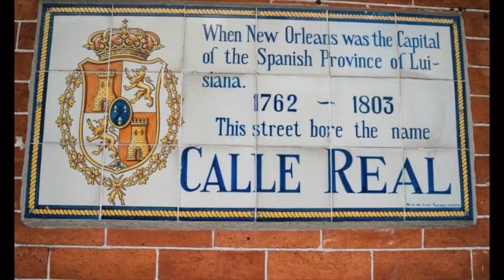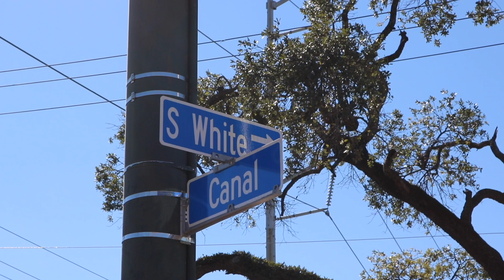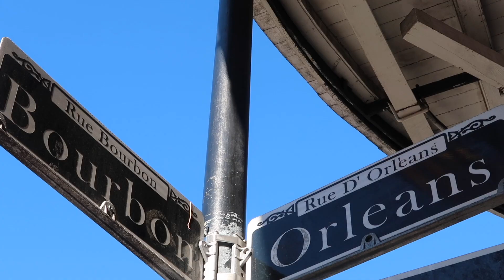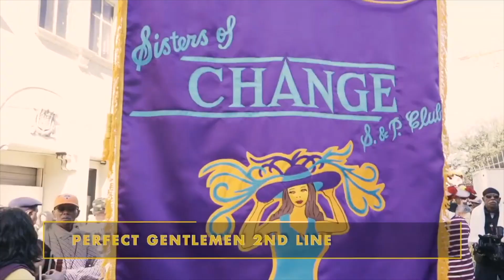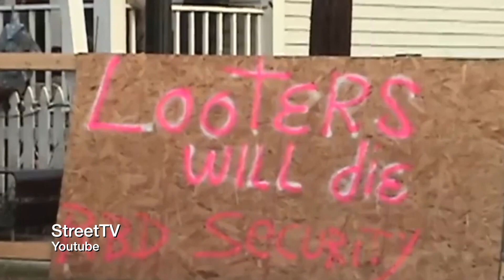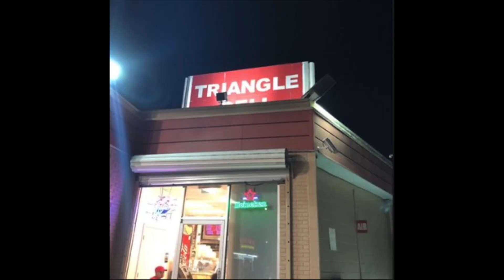New Orleans Louisiana Culture| The History of New Orleans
🎥 Links To Purchase ‘The Endless Season’ Documentary (Official Feature Film):
Please Consider purchasing these products as supporting the channel, so I can continue to provide awesome content for everyone!!!

Writer William Faulkner summarizes it best in regards to New Orleans., the past isn’t dead. It’s not even past. No other city in America keeps its history as vital or as accessible as New Orleans. Entire neighborhoods, whole buildings, cemetery crypts, manhole covers, cobblestone streets and ancient oaks serve as touchstones to vanished eras. Look for it. In New Orleans, history can strut as loudly as a Carnival walking krewe or creep as softly as a green lizard on a courtyard wall. Thrilling. Colorful. Tragic. Inspiring. Discover a little about the sweep of the city’s history.

La Nouvelle-Orleans has French and Spanish roots. Spain took control of New Orleans in 1763 after the signing of the Treaty of Paris, which left lasting marks on the city’s street names and architecture. In 1800, the Spanish ceded Louisiana back to France but Napoleon sold the city and what was the Louisiana territory to the United States three years later as part of the $15 million Louisiana Purchase, April 30,1803. Although the French sold Louisiana, the native residents held tight to their Francophile ways,  The Creoles, the American-born offspring of European settlers, many with French blood, created a sophisticated and cosmopolitan society in colonial New Orleans. From the streets of the French Quarter to Creole cottages, vestiges of the French still remain .

As Americans prospered, the French and Creoles of New Orleans still socially rejected the Nuevo riche American plantation owners. So the Americans simply stayed across the neutral ground of Canal Street and carved out their own neighborhoods, from what is now the Central Business District, the Warehouse District and all the way up through the Garden District and Uptown.

In the mid-1800s, the highest concentration of millionaires in America could be found between New Orleans and Baton Rouge, fortunes fueled by to slave economy and massive sugar plantations along the Mississippi River.

In the 1850s alone, Louisiana sugar plantations produced an estimated 450 million pounds of sugar per year, worth more than $20 million annually.
Yet these elegant mansions hid the misery of the enslaved and could not shelter fortunes from the coming storm that divided the nation. War destroyed the world of antebellum New Orleans, but much remains to uncover today.

In the late 19th century, jazz emerged. combing ragtime, blues, spirituals and the American songbook into something brand new and soul stirring.
Music is a birthright in New Orleans and it’s always been that way. The French, Spanish, African, Italian, German, and Irish found common ground in their love of listening to and making music. While the 1920s is considered the Jazz Age in America, in New Orleans that age dawned in the late 1800s.

While the roaring 20s were in full swing. New Orleans roared back ignoring Prohibition and welcoming travelers. It was a time of cultural excitement. Artists, authors and the adventurous discovered the French Quarter. Nola provided the soundtrack of the decade! And if you ask a young person, New Orleans was the sound track of the 2000s. with Hip Hop Legend Lil Wayne’s peak of his career and with his rap group the Hot boys.